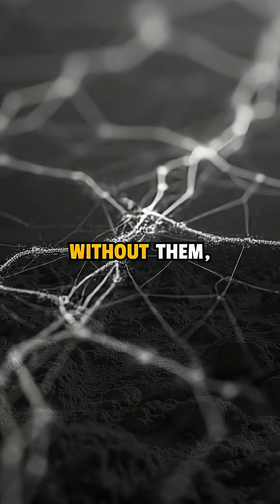What Would Happen If All Satellites Suddenly Stopped Working?